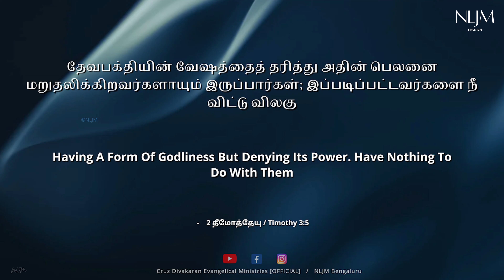23 Sep 2024 | Day With Jesus | 4K | Timothy 3:5 | Evg. Cruz Divakaran | Tamil Christian Message